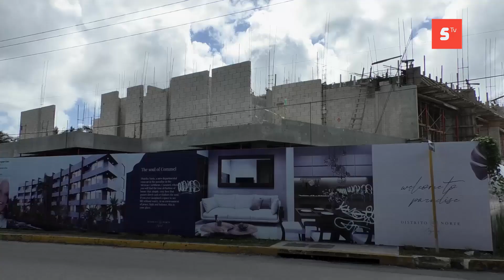Mano de obra en Cozumel se fortalece generando con crecimiento de personal en sindicatos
La mano de obra en Cozumel se fortalece aún más, generando con ello el crecimiento de personal en los sindicatos de la construcción.